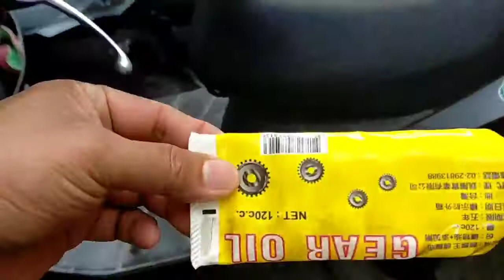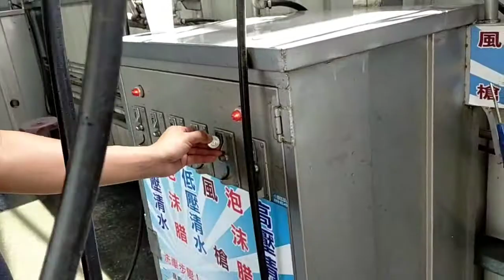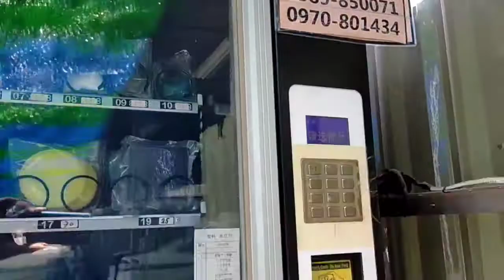paano mag carwash sa taiwan dhonzkie tv